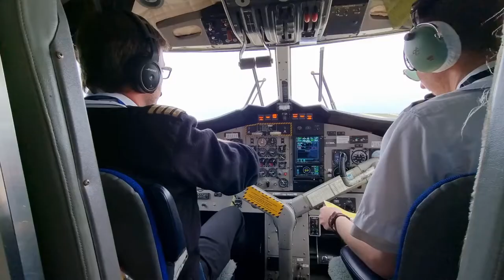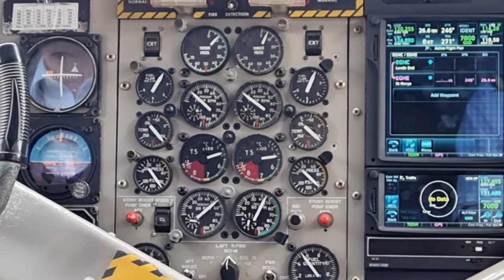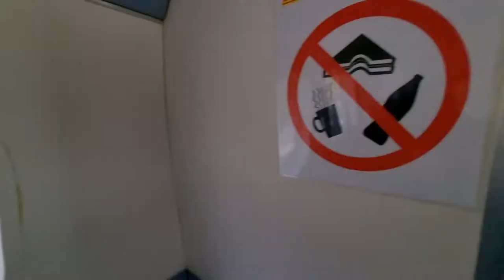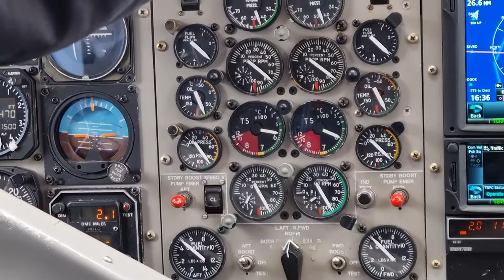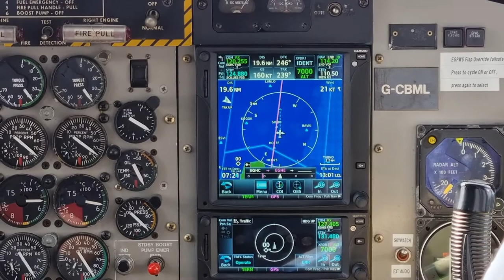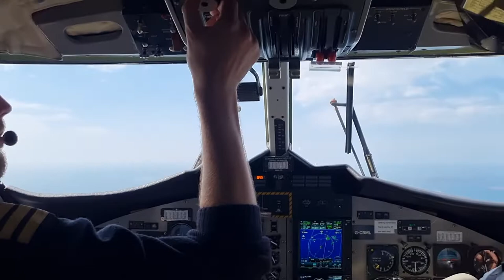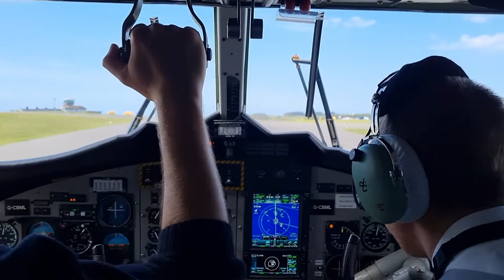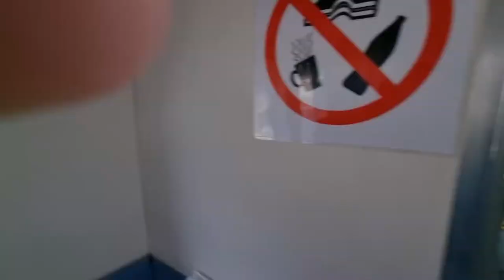Skybus DHC 6 300 Twin Otter EGHE EGHC 200422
Skybus DHC 6 300 Twin Otter trip from Lands End (St Just) EGHE, to St. Mary's in the Isles Of Scilly EGHC on 20th April 22